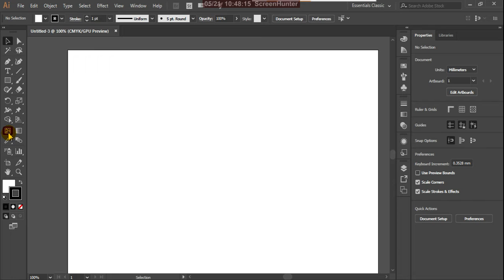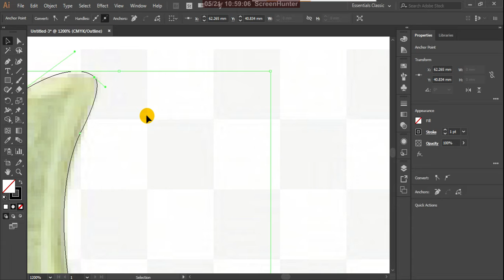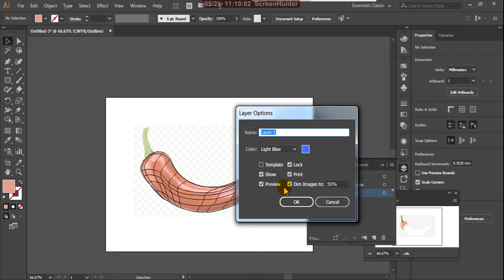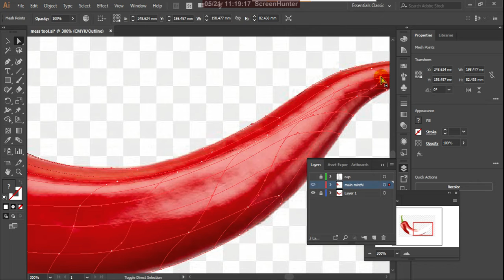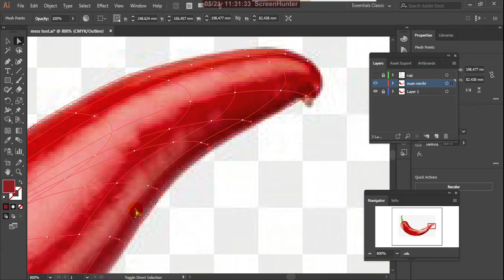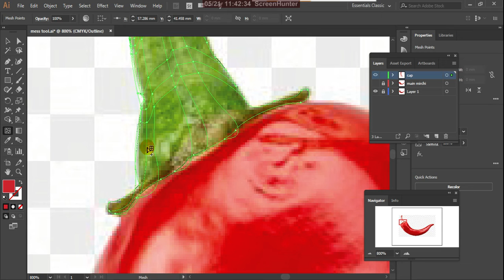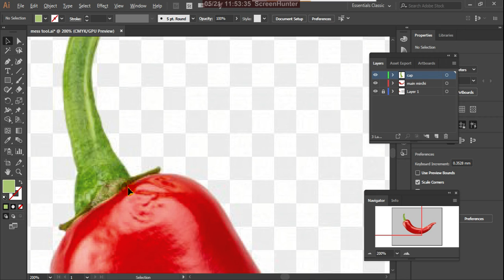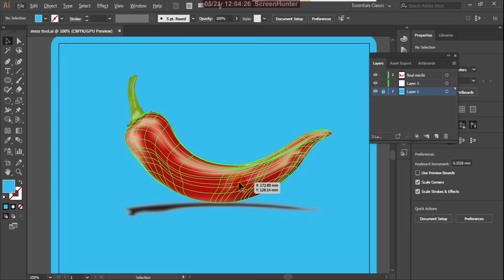13. adobe illustrator tools - mess tool